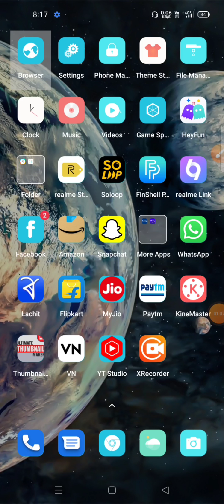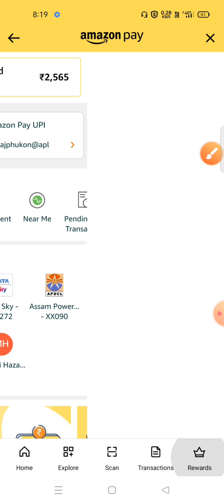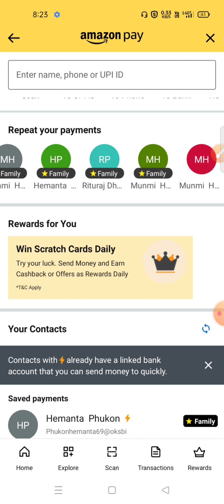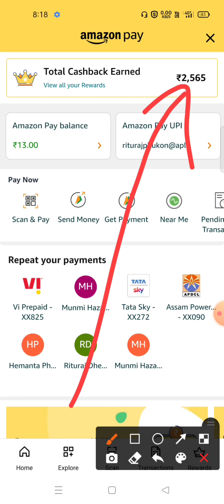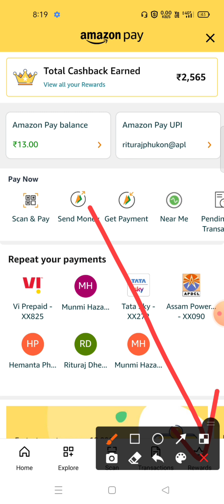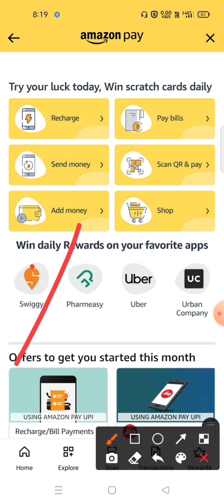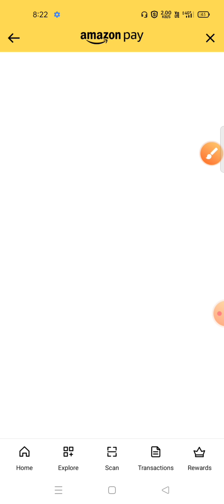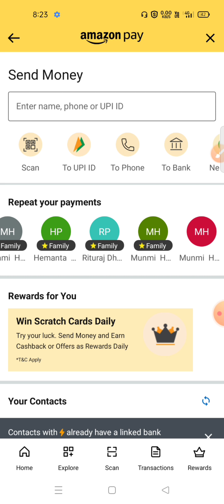Money earning in september month 2021 //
In this video explain to the Amazon pay cashback offer in september month .